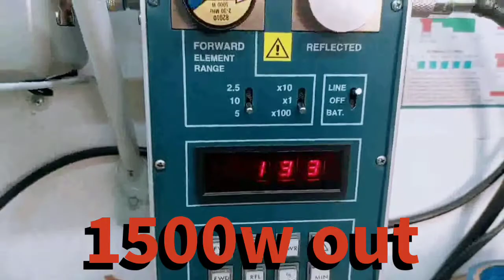1500w Dual LDMOS with Low Pass Filter amplifier EMdB aka EMB Florida build BLF188XR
EMdBamplifiers.com aka EMB Florida

This new 1500w dual LDMOS amplifier also includes the Low Pass Filter.

It has internal power supply for 240VAC, 7 band front LPF swith, PA voltage and ammeter with dual fan and RCA jack for the TX signal from your favorite transceiver.

Input power requirements varies depending on transceiver to be used.

It does 1500w CW, works in all modes, but you have to understand how each mode works, specially in AM the recommend carrier is 4 times less the total PEP power, in this case 375w carrier and 1500w PEP if modulated at 100%.

We have options available, like RF sensor for TX, over current or temperature protection.